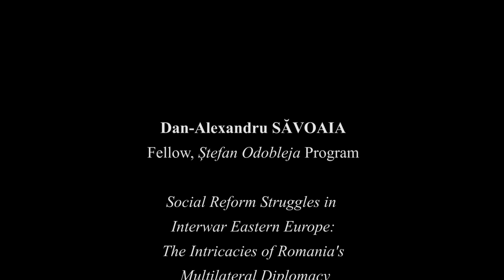NEC Close-up Series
Dan Alexandru Săvoaia, 2023/ 2024 Fellow